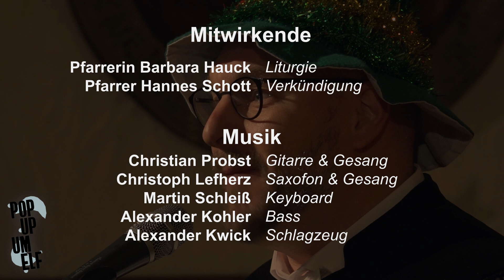PopUp um Elf - Der Gottesdienst zum Auftauchen zum 1. Weihnachtsfeiertag aus St. Jakob Nürnberg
Originalinterpret: Frankie Goes To Hollywood
Titel: The Power Of Love